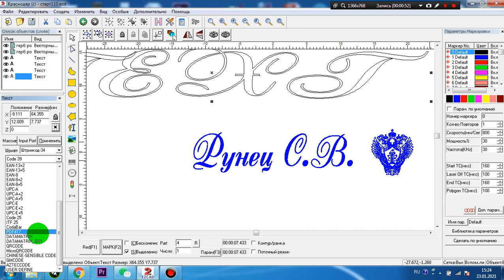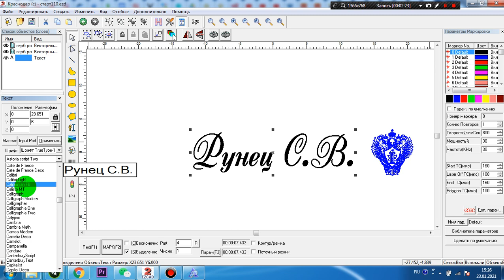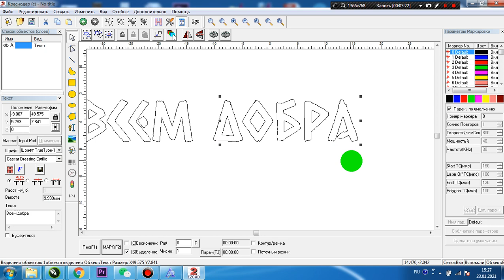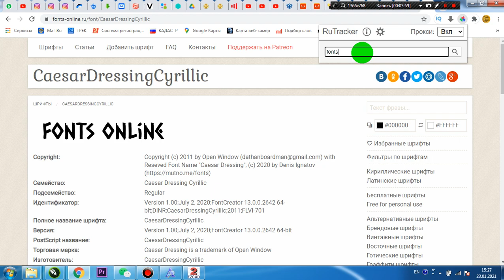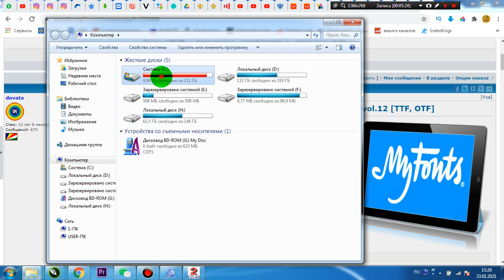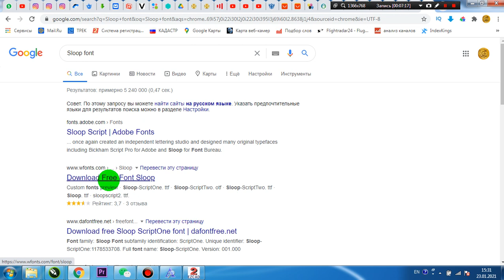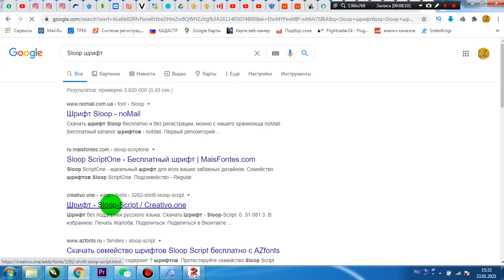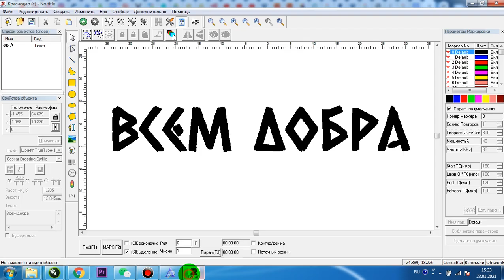Красивые Шрифты - Где качать - установка в EzCad для ЧАЙНИКОВ.